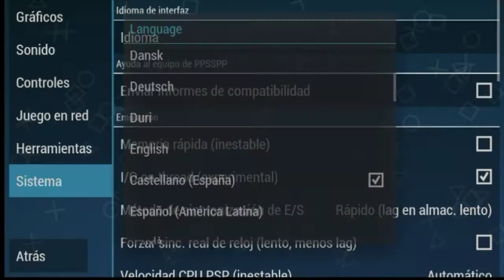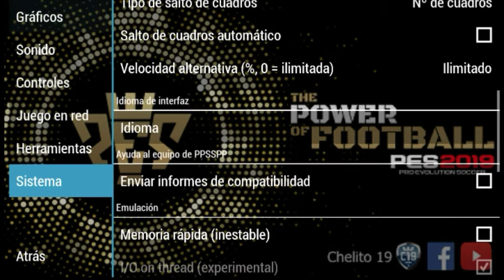Cara Masuk PES Chelito/ Jogress dengan Bahasa Indonesia dan Inggris tanpa Stuck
Assalamualaikum kawan kawan , perkenalkan nama saya ikbaar fadilah dari Depok,Jawa barat

Karena channel saya akan memberikan konten yang bermanfaat bagi pengguna internet. Jangan lupa turn on notifnya yaaaa . Yuk support youtuber indonesia .